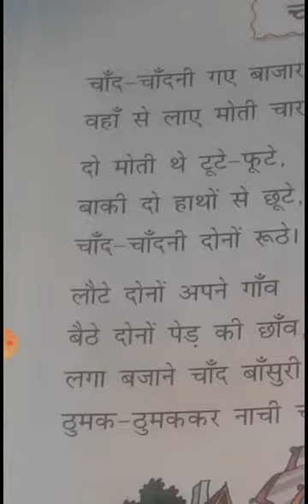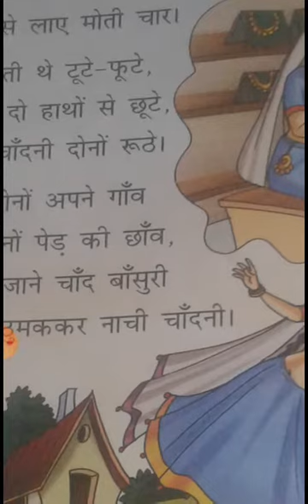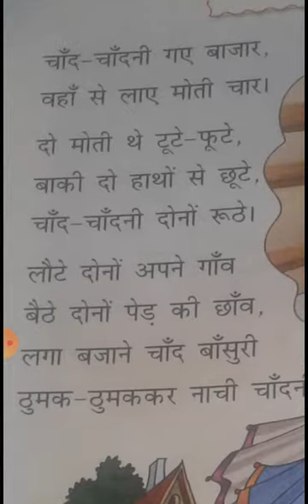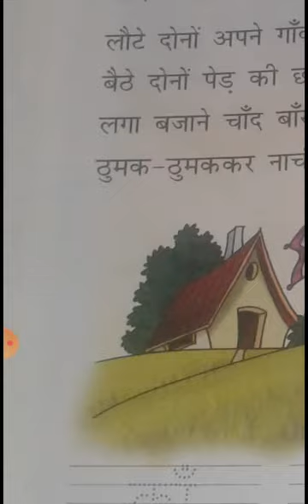CBSE_Class 1_Hindi Literature _ Chapter 16 _Kavita